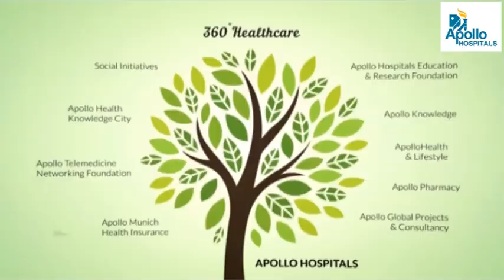Inauguration of Apollo Hospitals - Navi Mumbai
Apollo Hospitals, Navi Mumbai, the latest world class health care facility offered by the Apollo Hospitals group, is a 500 bedded Multi Specialty Tertiary Care Hospital, strategically located amidst the densely populated residential hubs of Navi Mumbai - Nerul and Belapur and is at the proximity of the junction of two major highways i.e. Mumbai - Pune & Mumbai - Uran (JNPT).

The hospital is an ideal blend of highly skilled nationally and internationally acclaimed specialists, state-of-the-art technology built to international standards and specifications and cutting edge preventive and early detection programs, which offer the latest in diagnostic screening, truly making it a powerhouse of healthcare in Mumbai.